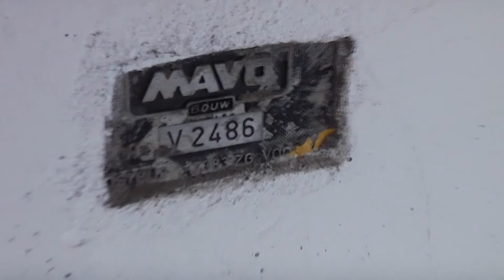TONY PINO VLOG (18)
Even een VLOG gemaakt in een Stroomhuisje.